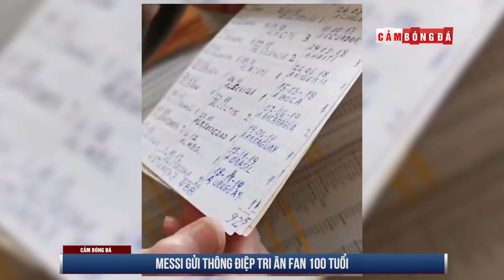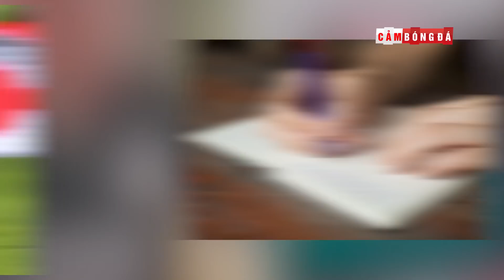Paparazzi | “XÃ ĐOÀN” Boca Juniors qua đêm tại ĐỒN CẢNH SÁT; CLB Anh ra mắt đồng phục XUYÊN THẤU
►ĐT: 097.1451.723